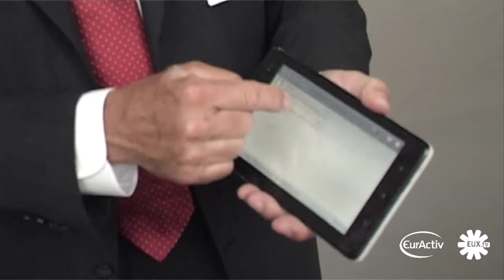Chinese Tech company Huawei hoping to make big inroads into EU market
The Chairman of Huawei France, a Chinese based technologies company told EUXTV that the company was using the occassion of the European Business Summit held in Brussels, to help them crack the European market, and a potential 500 million consumers. The company has been trading in the EU since 2001, and has registered profits of 2.7 billion. A figure Francois Quentin hopes will continue to grow.